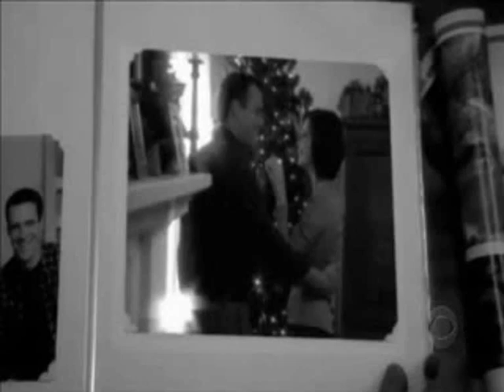BIJAN MORTAZAVI KHASH MISHOD .